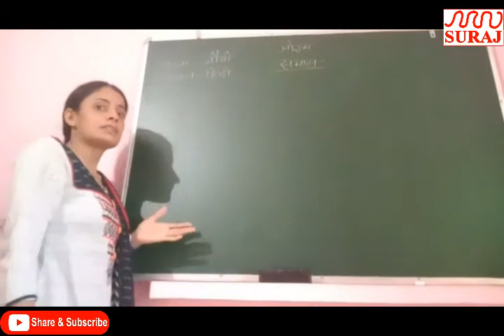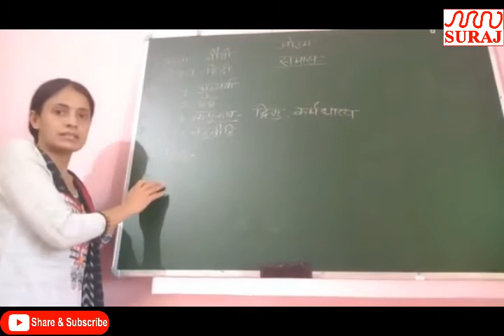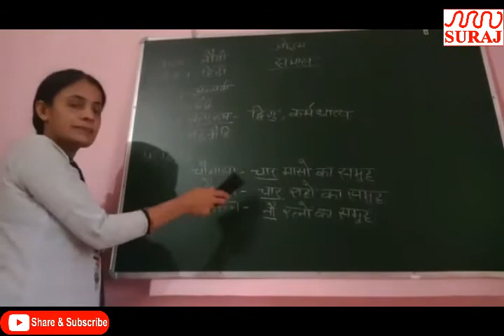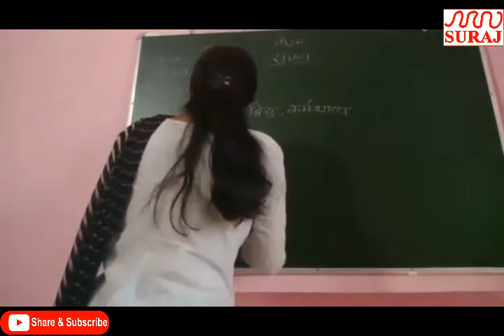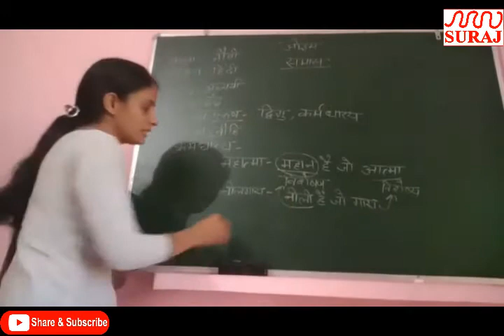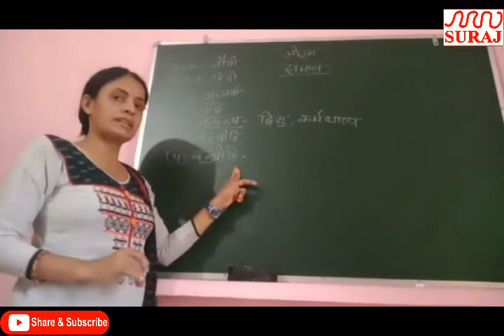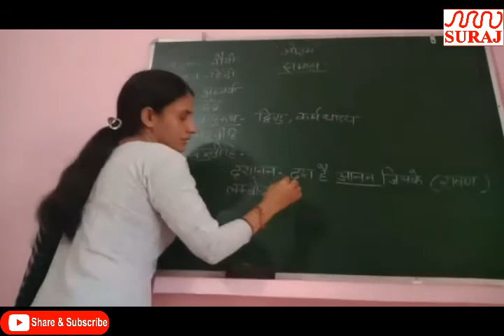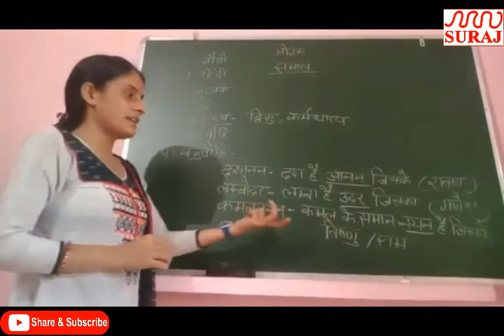SURAJ SCHOOL l Class IXth हिंदी समास Part 2 l SURAJ EDUCATION GROUP